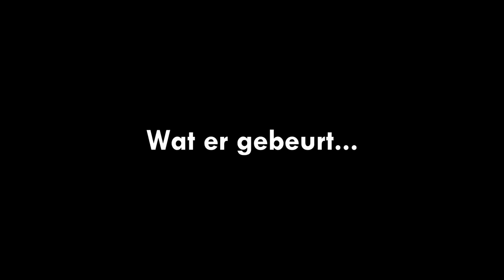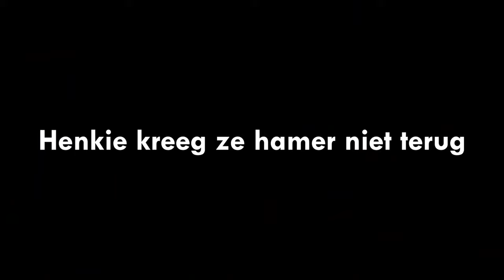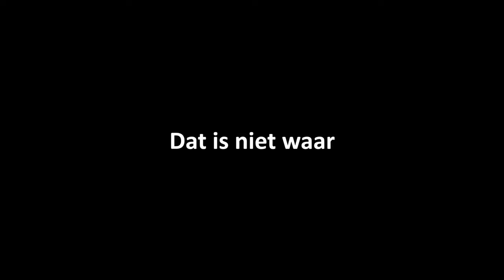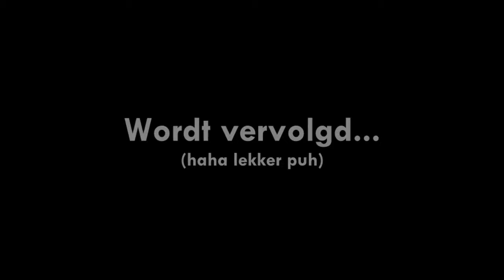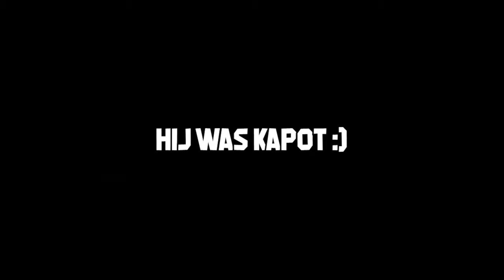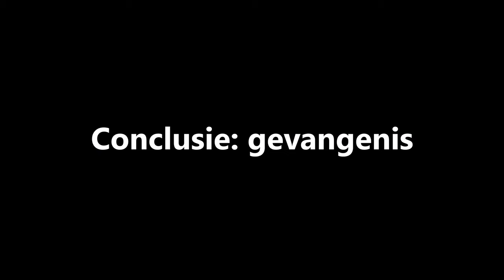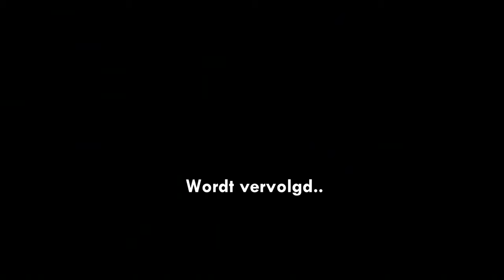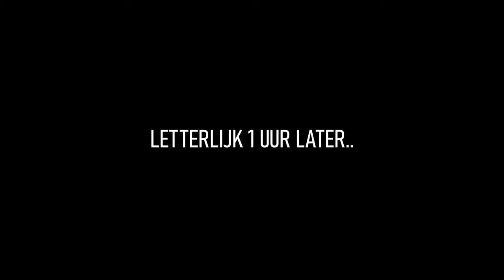Alles van HENKIE in GTA 5 Roleplay! (8+ UUR)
🎮IGN Info:
Steam: LikeAWalnut
EpicGames: LikeAWalnut
Minecraft: LikeAWalnut
Origin: LikeAWalnut
PSN: Mrwalnutt
Rockstar: LikeAWalnoet
Roblox: MonteurDeurHenkie